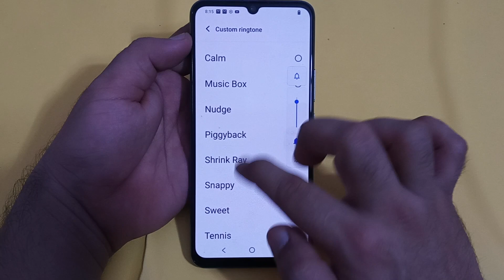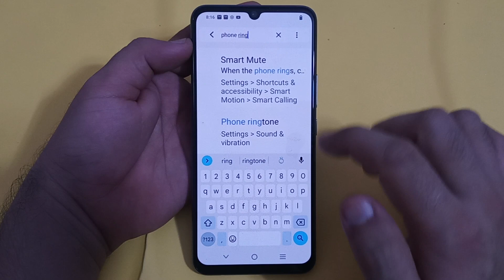phone ringtone setting Vivo y75, Vivo y75 mein phone ringtone change Karen